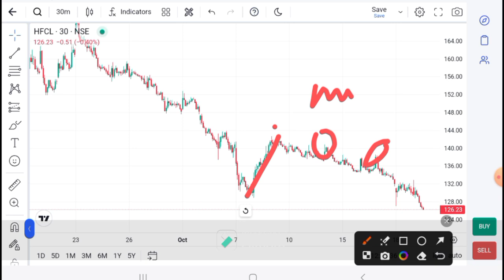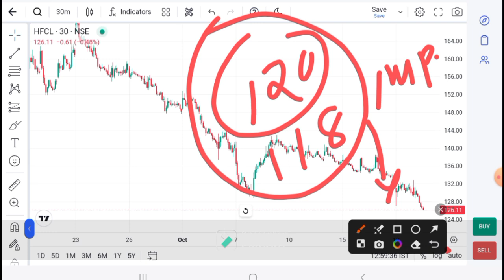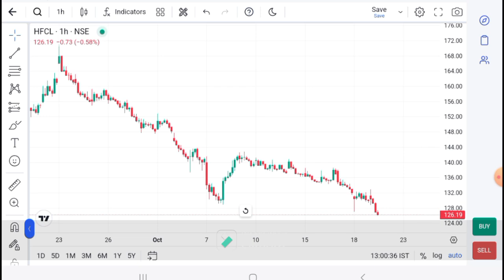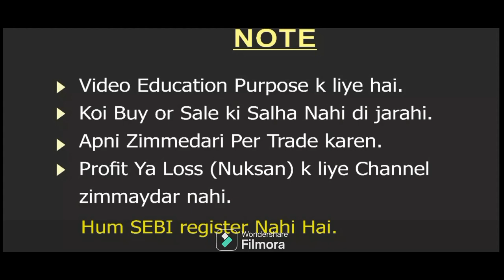HFCL SHARE LATEST NEWS I HFCL News today I HFCL SHARE TARGET | HFCL Technical Analysis I HFCL Target